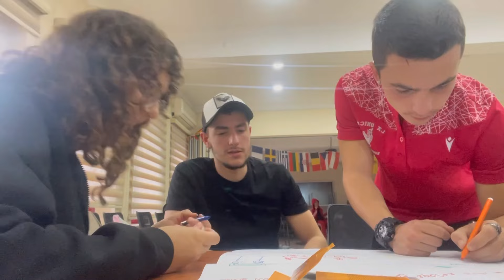Ankara’da Erasmus + Projesine gittim! Benimle bir hafta 🧡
bu aralar daha sık erasmus projesine gitmeye başladım.Bu tarz fırsatlardan @yurtdisibileti sayfası sayesinde haberdar oluyorum.üniversite bitmeden önce mutlaka deneyimlemek istediğim erasmus projeleri gerçekten beklediğime değdi.